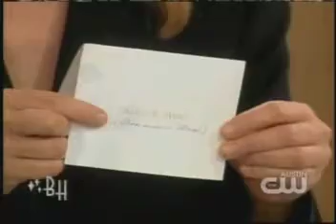Phil Keoghan on the Bonnie Hunt Show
The host of the Amazing Race, Phil Keoghan, appears on the Bonnie Hunt Show to promote Season 15.